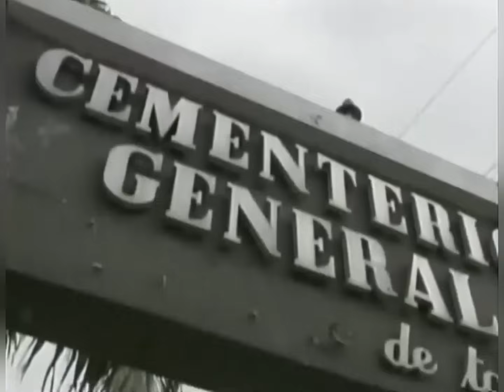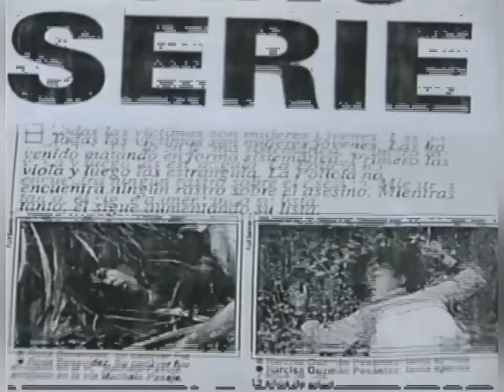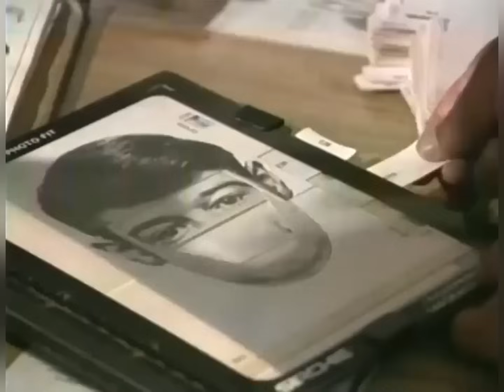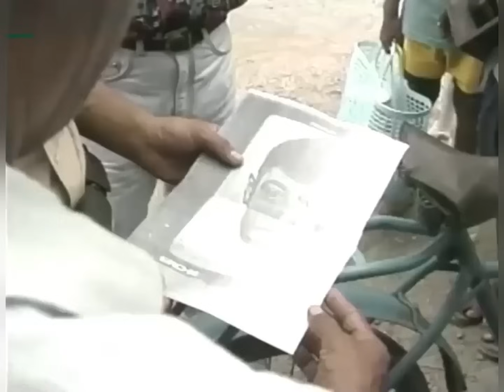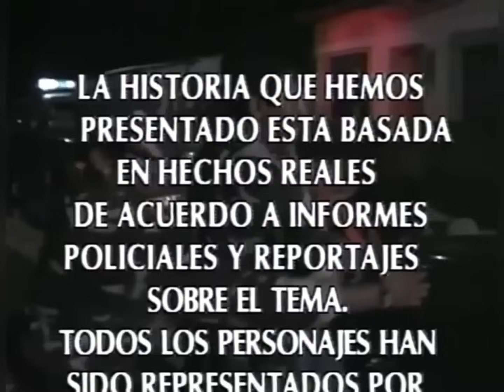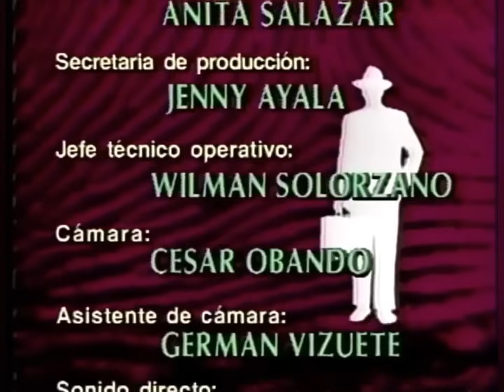Pasado y Confeso - El Lechucero Asesino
El cuerpo de Janeth Beltrán fue encontrado frente a una quebrada en la ciudad de Machala. Llevaba el mismo traje con el que salió, pero fue desprendida de su ropa interior y sus zapatos. Ella fue la primera víctima de una serie de ocho asesinatos, cometidos por un maniático que fue bautizado como 'El lechucero asesino'.

Pasado y Confeso fue una serie ecuatoriana de episodios unitarios, basados en hechos reales y judiciales ocurridos en Ecuador.

Cada episodio presentaba un dramatizado sobre algún suceso policial con alguna sentencia emitida o en suspenso, en una historia unitaria que solo de vez en cuando, contó con una segunda parte. Cada capítulo era presentado por el actor quiteño Ramiro Pérez, que hacía a la vez de narrador en off.